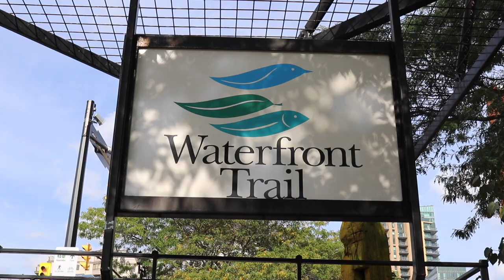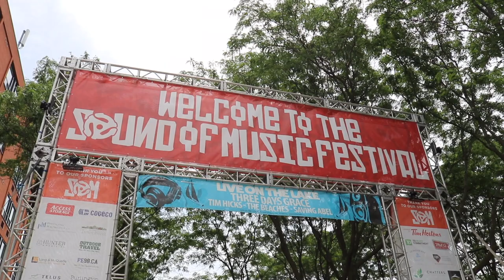What To Know About Living In Burlington Ontario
What to know about living in Burlington Ontario before you move here!  Living in Burlington Ontario will provide you and your family with the lifestyle that you've been looking for!  It's a very safe and family friendly neighbourhood with a lot to offer and if you are planning on moving to Burlington Ontario then make sure you watch this video!

If your thinking of making the move to Burlington Ontario!